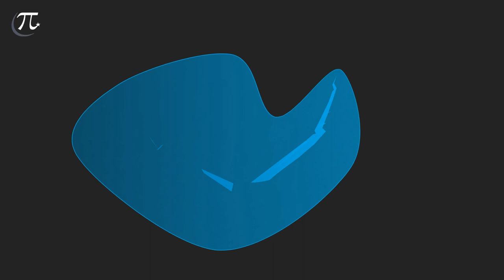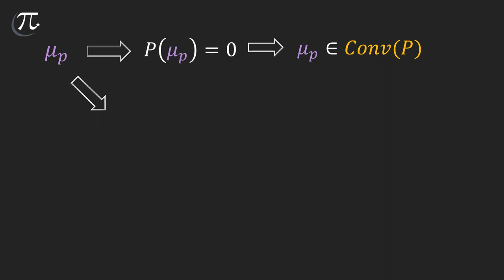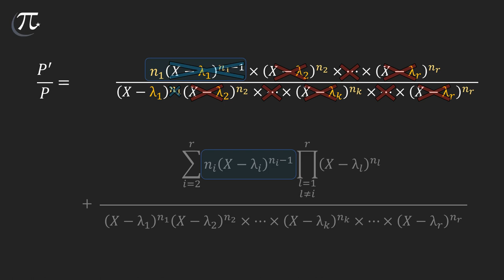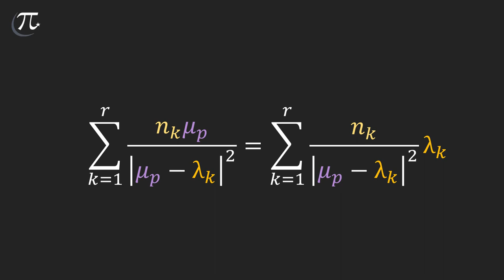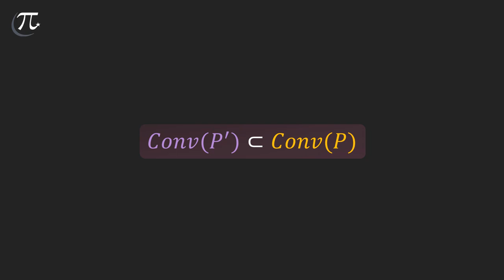Théorème de Gauss-Lucas et localisations des racines d'un polynôme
Cet épisode traite du théorème de Gauss-Lucas, qui permet de localiser les racines de la dérivée d'un polynôme à l'aide des racines d'un polynôme

00:00 : Introduction
1:37 : Théorème de Gauss-Lucas
1:48 : Démonstration